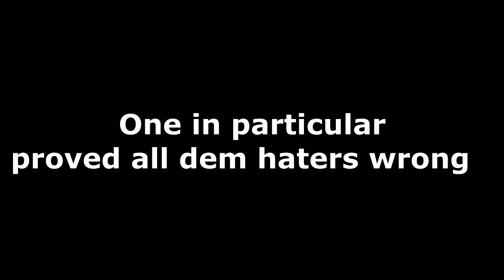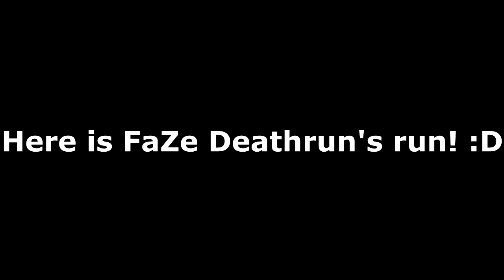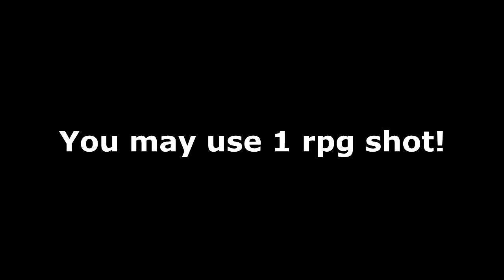"CHALLENGE 16 YOU CAN USE AN RPG!" And Winners Of Challenge 15!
Music [Hard Dance] - Pegboard Nerds - Hero (feat. Elizaveta) [Monstercat Release]